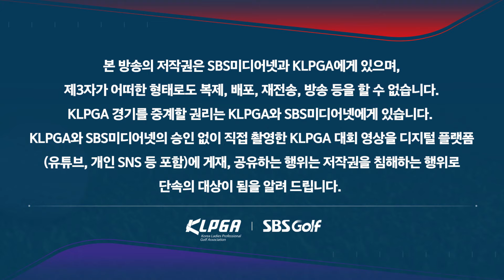[2024 KLPGA] 생애 첫 우승자가 6명 나온 대회!! 가을의 전설은 누가 될 것인가?ㅣKG 레이디스 오픈👉8.30(금)~9.1(일) 11:00 SBS Golf